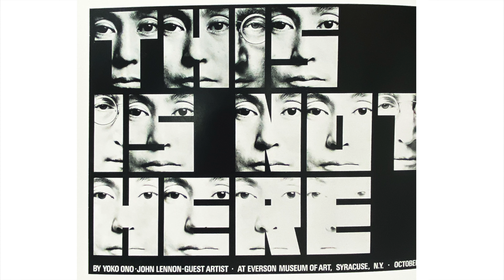【かっこいい！ジョンレノン・コーデ】大人のロックでオシャレを着こなそう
デザインから制作まで全てをカルチャーサンドイッチチームで行ってます。
1枚1枚丁寧に思いを込めて制作してます。
お酒を飲みながらロックとファッションとカルチャーを楽しく話していきます！

挿入歌
オープニング／エンディング
「ボトルベイビーズ」
「犬やねこ」
 作詞／作曲／唄 無限坐（ナジオ）